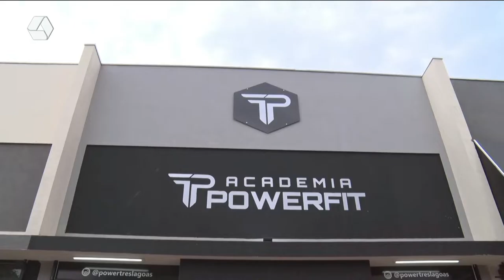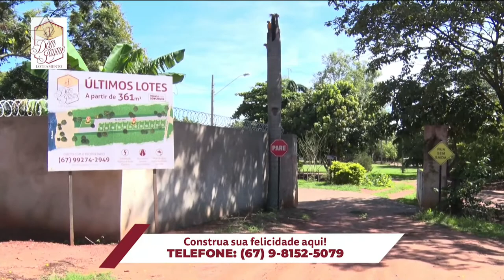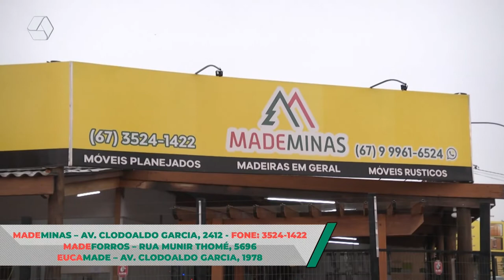RCN Notícias 17/03/2022